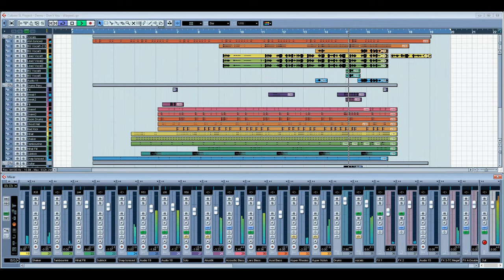Steinberg Cubase SL 3 - demo song 'Don't You'